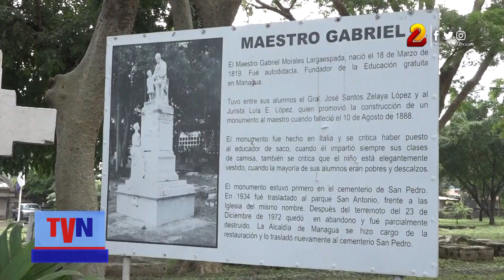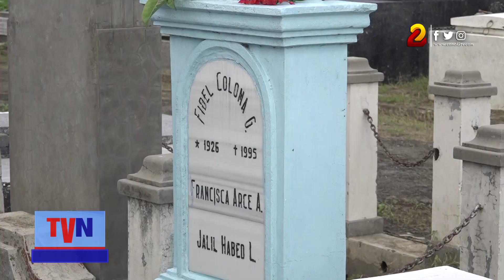Colocan ofrendas florales a profesores destacados en la historia de Nicaragua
Una mañana de dos de noviembre muy movida, las familias desde tempranas horas se hicieron presente en el Cementerio General, donde el resguardo y seguridad estuvo a a cargo de las Policía Nacional y del cuerpo de Bomberos Unidos.